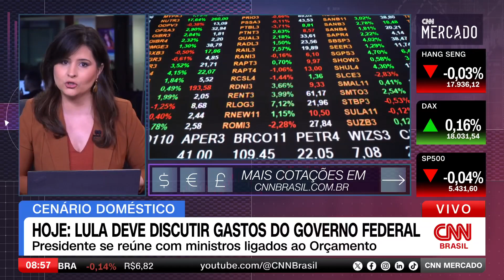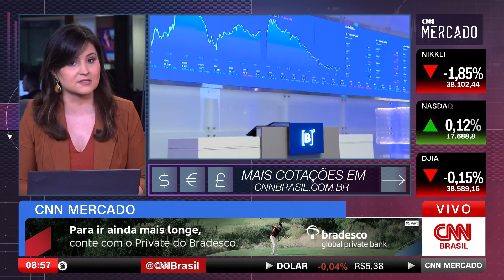Pautas econômicas são foco do governo nesta semana | CNN MERCADO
A semana de decisão de política monetária brasileira começa com uma reunião entre o presidente Luiz Inácio Lula da Silva (PT), líderes e ministros da área econômica. Boletim Focus divulga nova previsão de corte para a Taxa Selic de 2025. A cotação do dólar é de R$5,38.